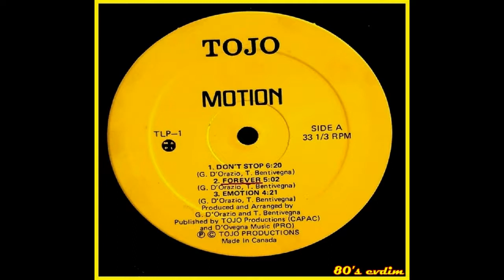Motion - Forever (1983)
Motion - Forever
Italo Disco, Disco, Electro 1983
Motion = The Motions, Tojo
Label:  Rams Horn Records
Format: Vinyl, LP, Album
Country: Netherlands
Written by: G. D' Orazio, T. Bentivegna